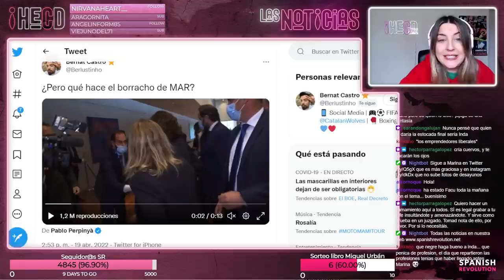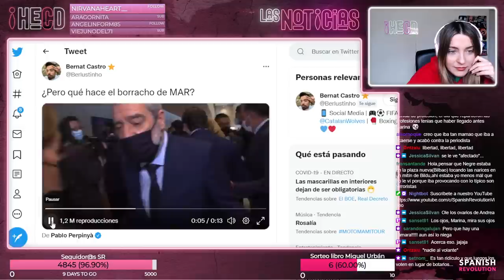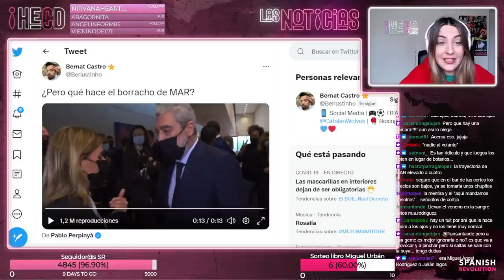Roja y expulsión a Miguel Ángel Rodríguez